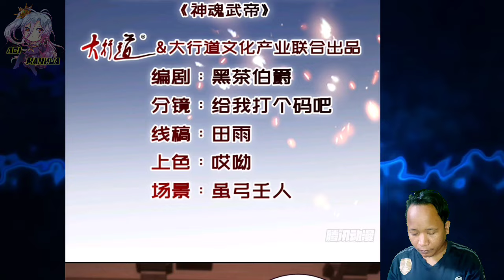Seize Heavenly Yellow Fruit ™ Heavenly Spirit Martial King Chapter 407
Deskripsi

 COPYRIGHT / LICENSING